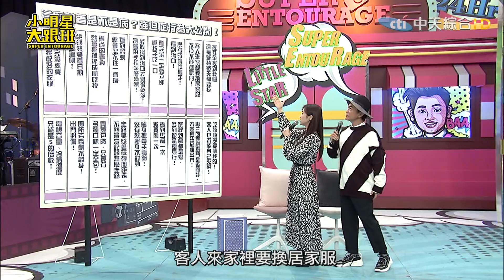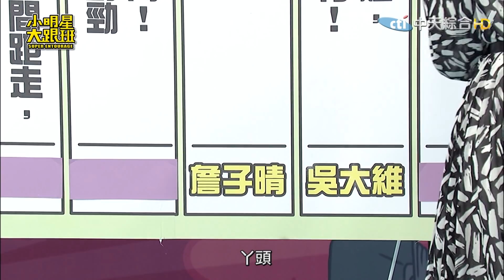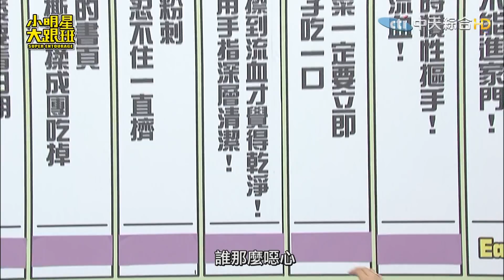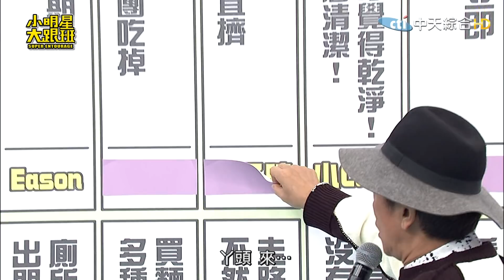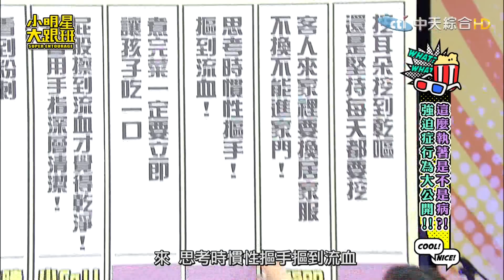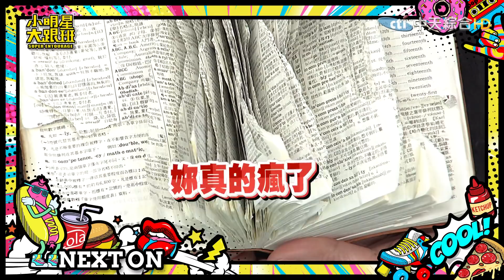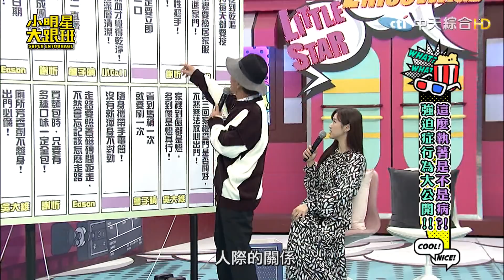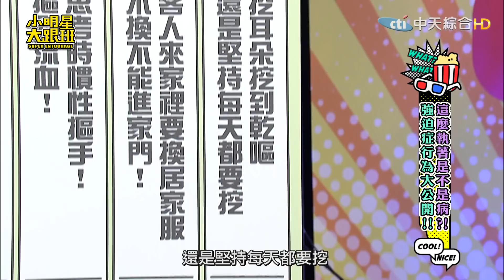【完整版】這麼執著是不是病？強迫症行為大公開！ 2021.02.08小明星大跟班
來賓：阿娥、Eason、詹子晴、吳大維、謝忻、小Call
心理醫師：邱永林